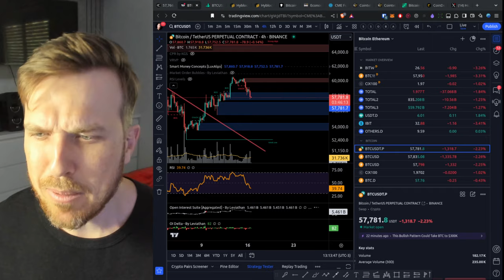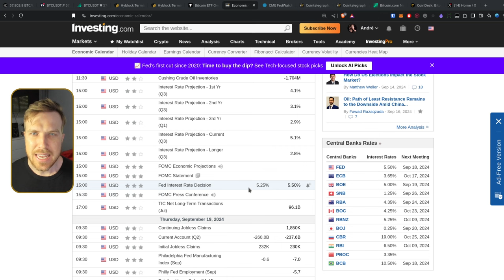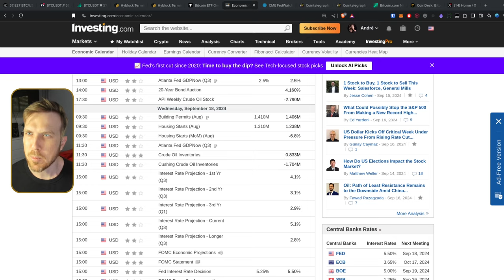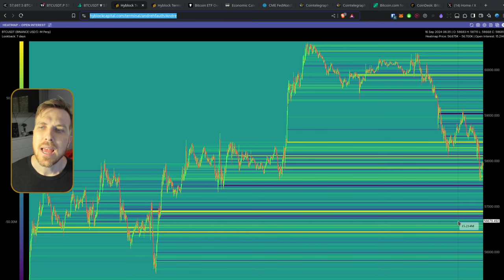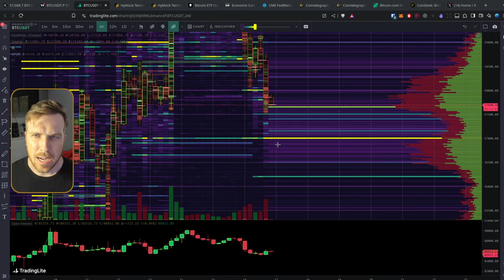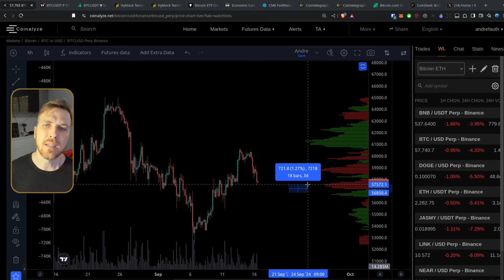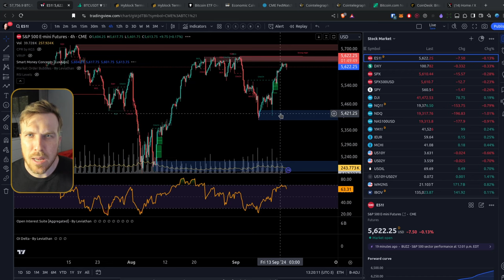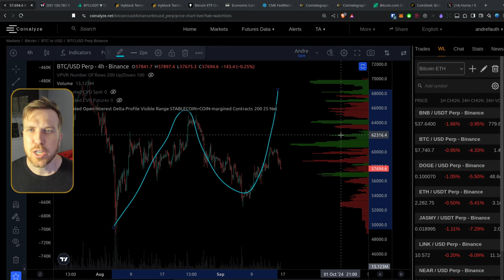Bitcoin ESSE Suporte PRECISA SEGURAR! Minha ESTRATÉGIA!